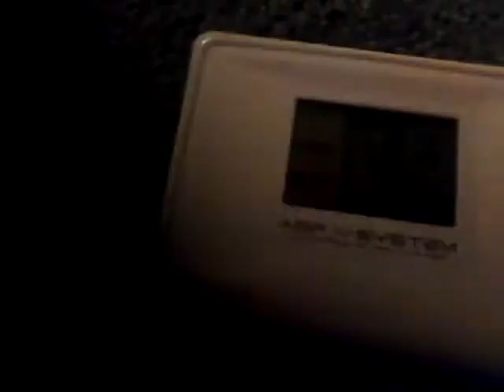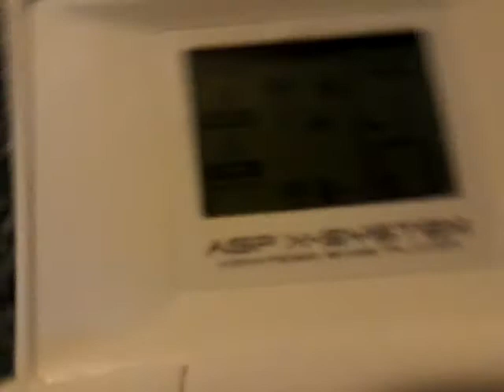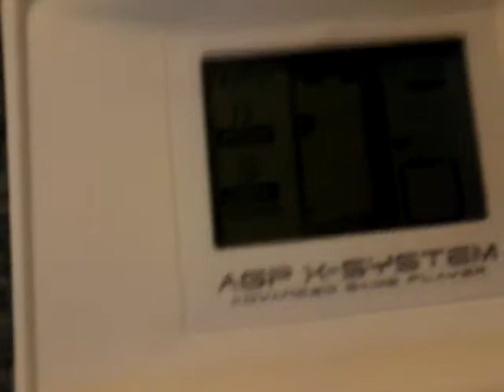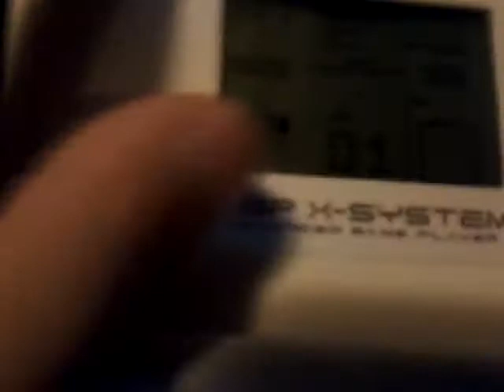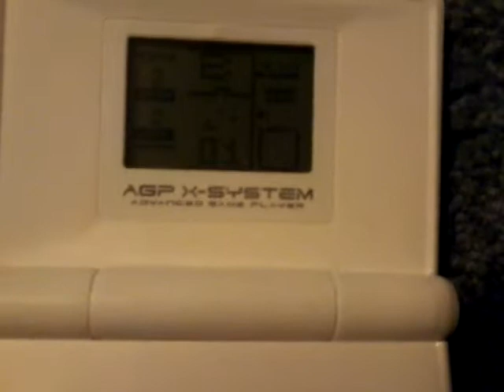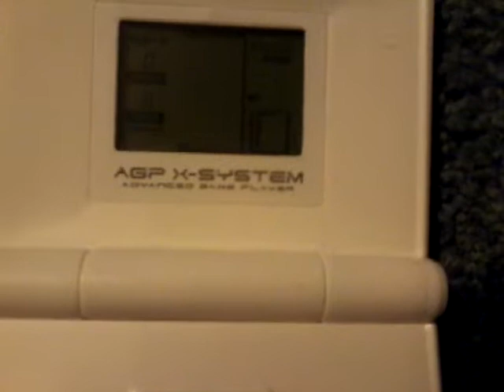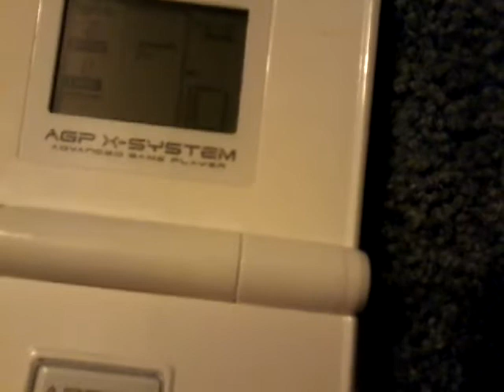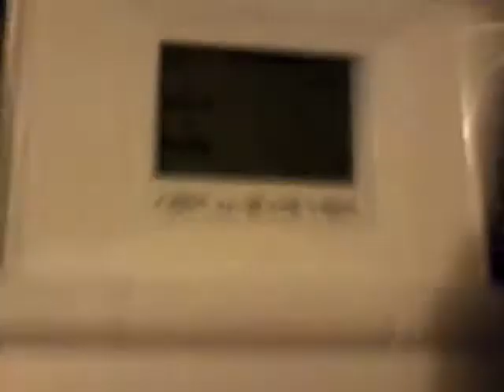Agp x-system?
It's old